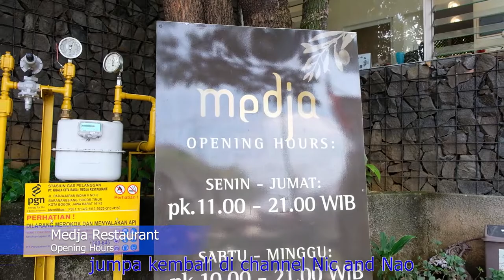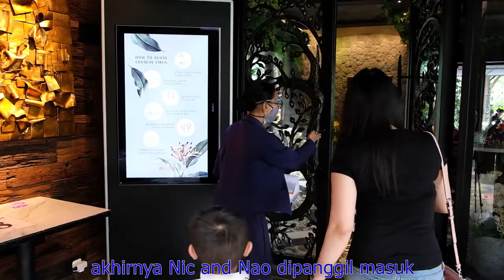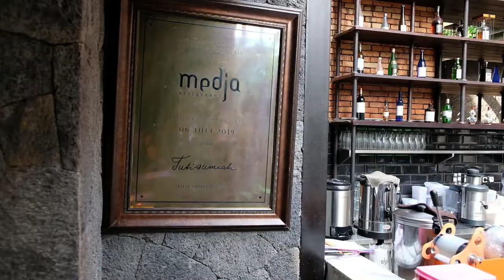Medja Restaurant Bogor | Kuliner Rekomendasi di Bogor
Nic and Nao kali ini akan mengunjungi salah satu kuliner yang asyik, instagrammable dan bergaya Eropa yang cocok buat keluarga ataupun teman-teman di daerah kota Bogor yaitu Medja Restaurant,

Disini juga ada tempat nya bagus dan ada kolam-kolam nya yang pastinya bikin suasana jadi lebih menarik dan juga tentunya memiliki banyak tempat atau spot foto-foto yang bagus dan pastinya instagrammable.

Medja Restaurant ini cocok sekali buat kuliner dan anak-anak seperti Nic and Nao.

Yuk ikutin keseruan Nic and Nao..

Medja Restaurant

Alamat :
Jl. Pajajaran Indah V No.6, RT.01/RW.11, Baranangsiang, Kec. Bogor Tim., Kota Bogor, Jawa Barat 16143